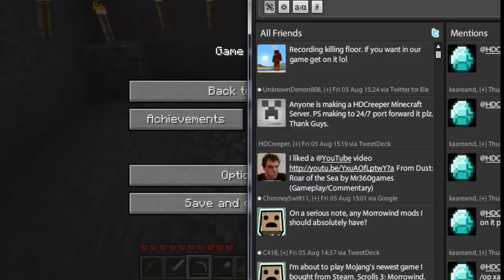HDCreeper LP I was way for week. Download the map. EP 20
Look like in a cave or so.